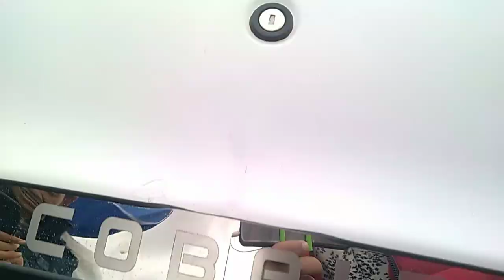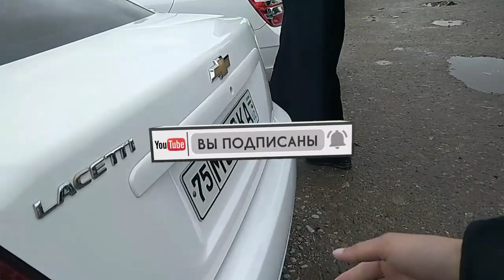9-МАРТ СОБАЛТ ВА ЖЕНТРА НАРХЛАРИ | ДЕНОВ МАШИНА БОЗОРИ 2021 |DENOV MASHINA BOZORI 2021